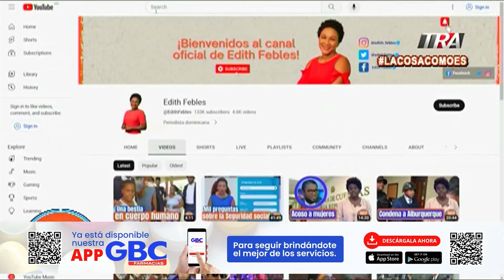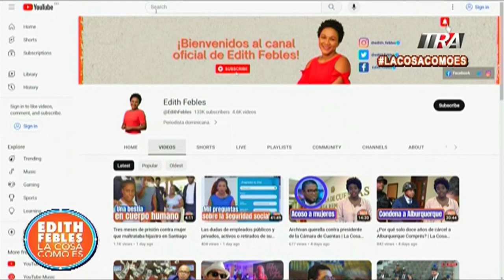Médicos retoman paros conta ARS, inicia el lunes 31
Canal Oficial Periodista Edith Febles